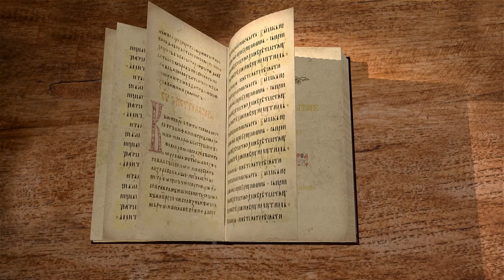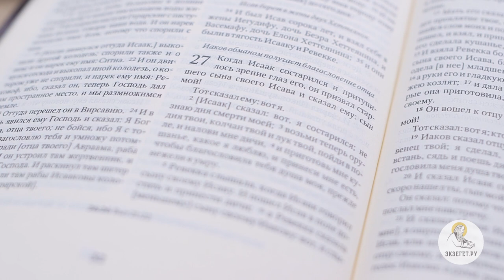Книга Бытие. Глава 27. Андрей Иванович Солодков. Ветхий Завет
В 27-й главе книги Бытия приводится история благословения Иакова Исааком. Отец решил благословить Исава и послал его за дичью, но Иаков, наученный Ревеккой, выдал себя за Исава и получил благословение. Исав пришел к Иакову, и обман вскрылся, но старший сын не получил такого же благословения. Исав задумал убить брата, и Иаков стал собираться на побег. Почему Господь допустил Исааку благословить Иакова как первенца? К кому относится пророчество о власти Иакова над Исавом? Смотрите истолкование главы в соответствии со Святоотеческим учением.